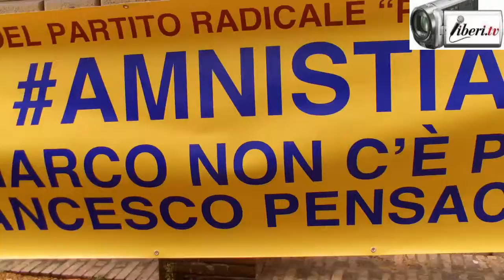V Marcia per l'Amnistia - Pasqua 2017. Primo Mastrantoni Segr. Nazionale ADUC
Registrazione effettuata da liberi.tv il 16 aprile 2017 a Roma.
immagini a cura di Franco Giacomelli

V Marcia per l'Amnistia per la Repubblica organizzata dal Partito Radicale.

Intervista a Primo Mastrantoni Segretario nazionale dell'ADUC - Associazione per i Diritti degli Utenti e Consumatori